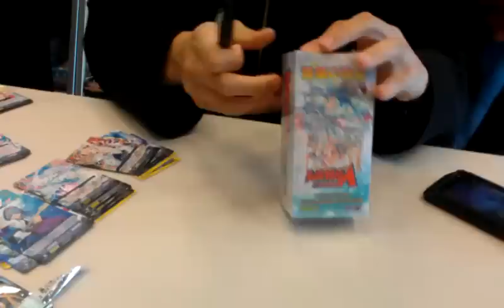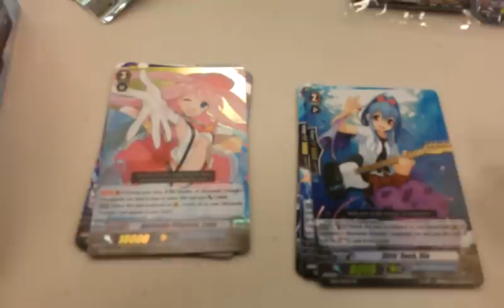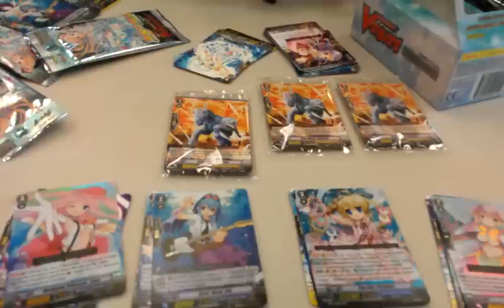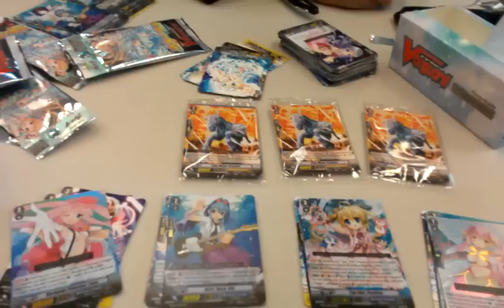Cardfight Vanguard Box Opening of BANQUET OF DIVAS EXTRA ENGLISH BOOSTER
hope you enjoy our box opening!! i know we did!